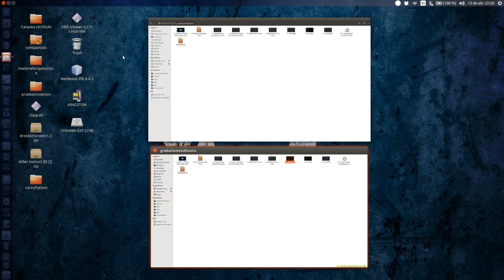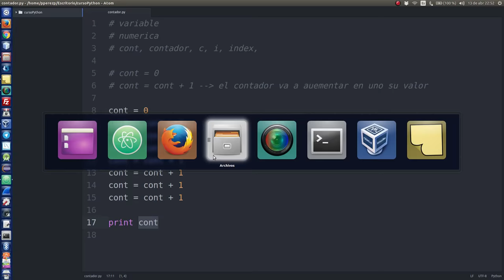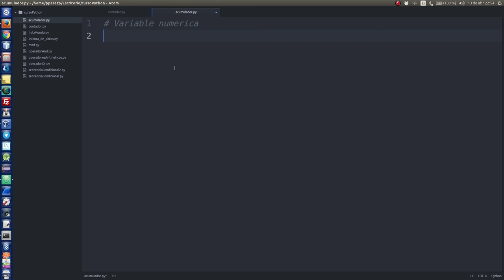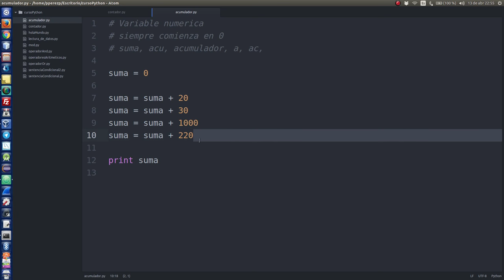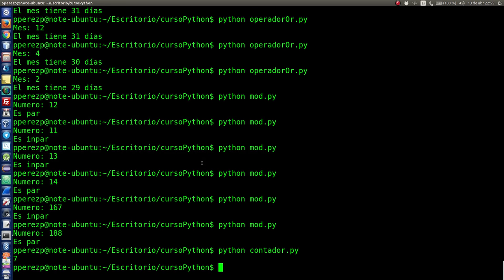10.- Contador y acumulador